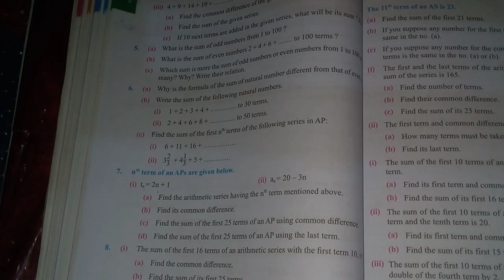SEE class10 C.maths sum of arithmetic series|| class10 maths sequence and series by tct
: Mastering Sequence and Series: Arithmetic Means Between Two Numbers - Class 10 Compulsory Maths

Description: Welcome to TCT Tutorials, your trusted learning platform for Class 10 Compulsory Maths! In this comprehensive video, we dive into the chapter of Sequence and Series, specifically focusing on Arithmetic Means between two numbers. Join us as we demystify the concepts and guide you through problem-solving techniques related to Arithmetic Means, aligned with the latest curriculum and syllabus of 2080 B.S., 2081 B.S., and 2082 B.S.

📚 Chapter: Sequence and Series - Arithmetic Means Between Two Numbers In this video, we unravel the intricacies of Arithmetic Means between two numbers within the context of Sequence and Series. Starting with a clear explanation of the concept, we provide step-by-step guidance on how to solve problems related to finding Arithmetic Means. By the end of this video, you will have a solid understanding of Arithmetic Means and be able to apply this knowledge to tackle various related questions.

🔍 What to Expect:

Introduction to Arithmetic Means in Sequence and Series

Explanation of the importance and application of Arithmetic Means

Detailed methodology to find Arithmetic Means between two numbers

Step-by-step problem-solving techniques with real-world examples

Practice questions to reinforce your understanding

Tips and tricks to simplify complex Arithmetic Means problems

💡 Why Watch This Video? Whether you're a student preparing for your Class 10 Compulsory Maths exams or someone looking to strengthen their grasp of Arithmetic Means, this video is tailored to suit your needs. Our experienced educators at TCT Tutorials provide comprehensive coverage of the topic, making it easy for you to understand and apply the concepts. By the end of this video, you'll have the skills and confidence to excel in solving Arithmetic Means problems.

🌐 Connect with Us: To stay updated with our latest videos and educational content, visit our Facebook Like and follow our page for regular updates, additional resources, and to connect with a community of learners just like you.

We are always here to support your learning journey.

Help them enhance their understanding of Arithmetic Means by sharing this video link with them. Together, let's empower more students to excel in their studies!

🔝 Rank Higher in Search Results: We strive to provide the best educational resources to students worldwide. By engaging with our content, you help us rank higher in search results, ensuring that when someone searches for "Sequence and Series Arithmetic Means Class 10 Maths" related topics, our video appears at the top, reaching and benefiting more learners.

Thank you for choosing TCT Tutorials as your learning partner. Let's conquer the world of Sequence and Series together, and excel in your Class 10 Compulsory Maths exams with confidence!